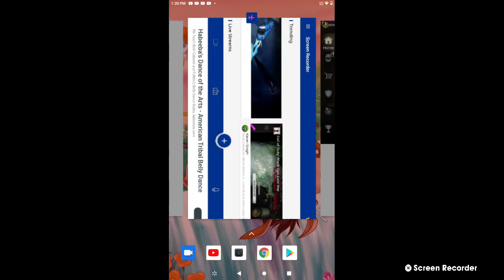eric w mckinney at home season 5 episodes 8